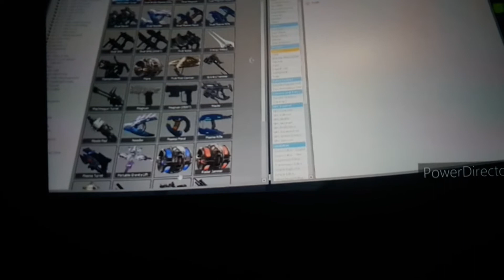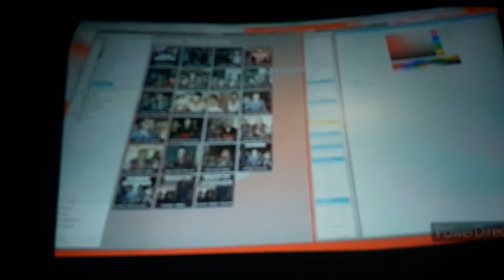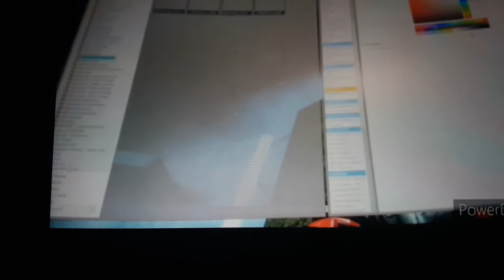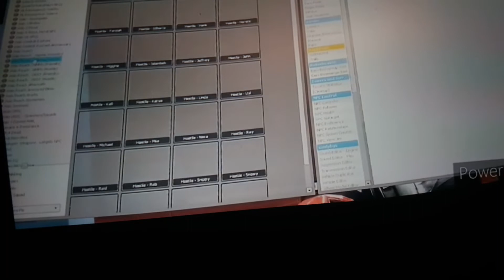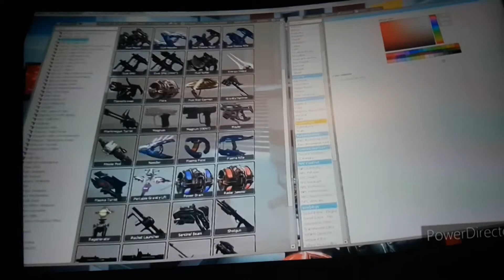reaper the inkling reacts to gmod halo wave firefight and Gregory on the chase